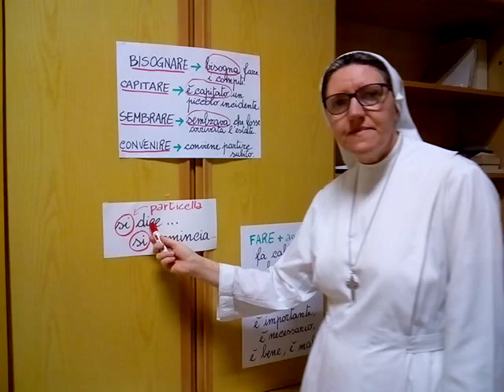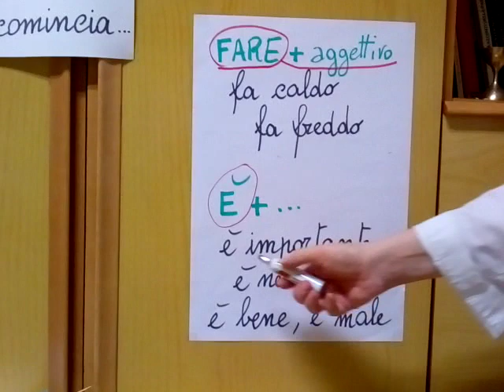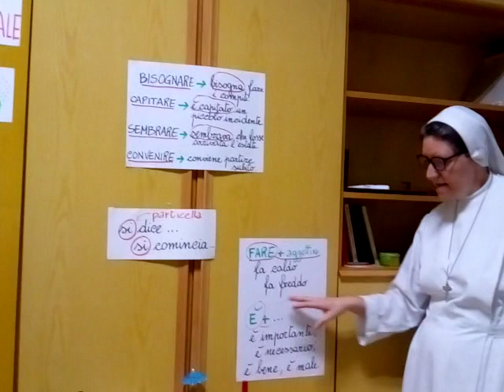Italiano, classe V A/B Primaria, Forma impersonale dei verbi, sr.Claudia